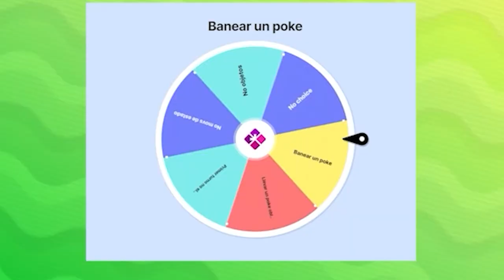¡¡INCREÍBLE!! 😱 GUZMAN está *TOTALMENTE ROTO* || Pokémon Penumbra Moon Tetralocke #32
GUZMAN (5 niveles por encima) nos DESTROZA el LOCKE

🔽 ¡MIS REDES! 🔽